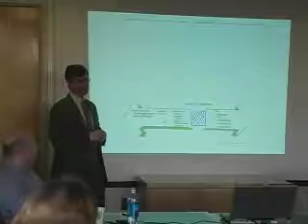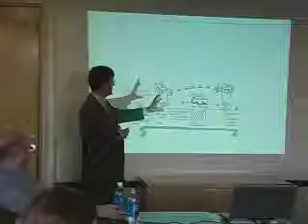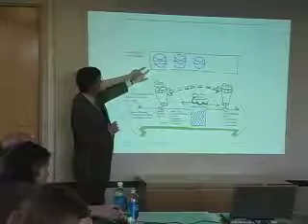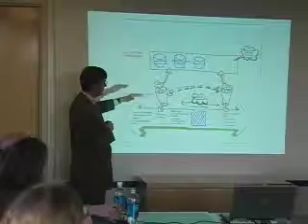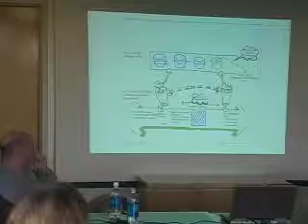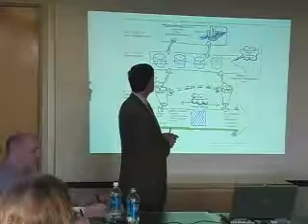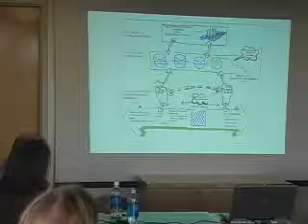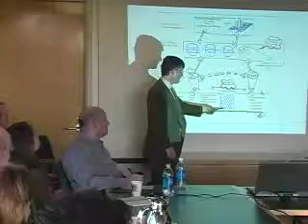You're Going to Do What with Your Grandmother's China?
Rip Rapson, President and CEO, Kresge Foundation.speaks to Duke's Foundation Impact Research Group seminar on 3/7/2007.